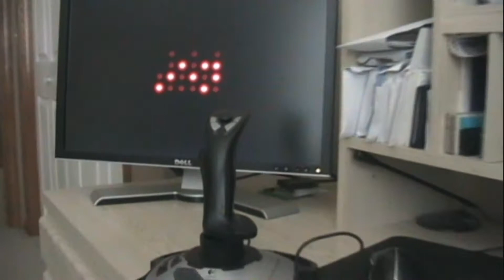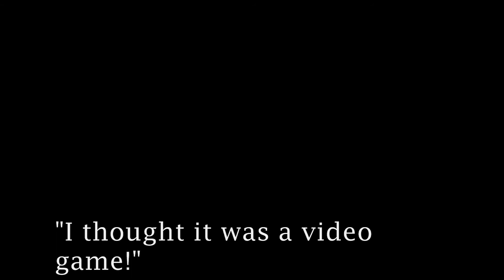Short Film: Username Codename (HD)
This is a short film that we made today and this seriously pushes the physical limits of editing and film making creativity not to mention we only used Windows movie maker for this project. Please enjoy!

Featuring music by Hans Zimmer